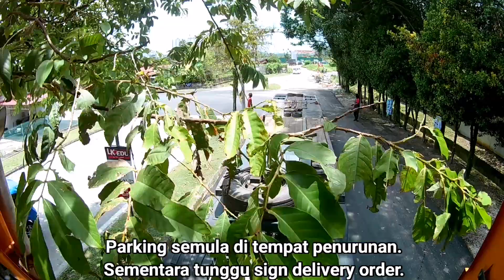TURUNKAN TADANO TG450M.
Antara video TikTok berkaitan dengan video YouTube ini...